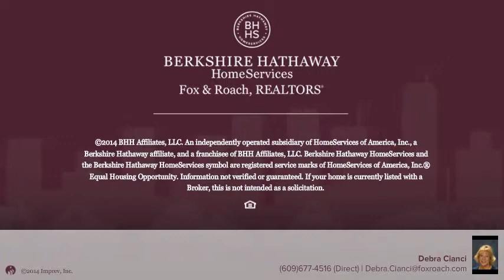38 BLOOMFIELD LN WILLINGBORO, NJ 08046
Debra Cianci Berkshire Hathway HomeServices, Fox & Roach - Northfield
3 beds 2.0 baths